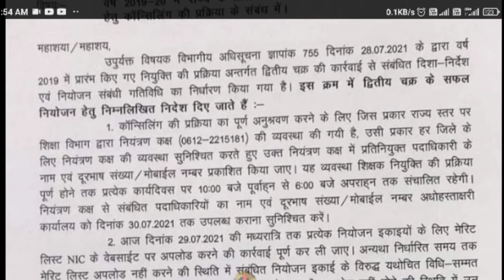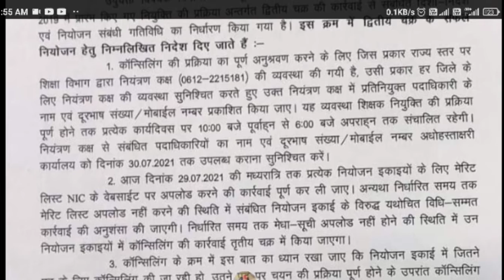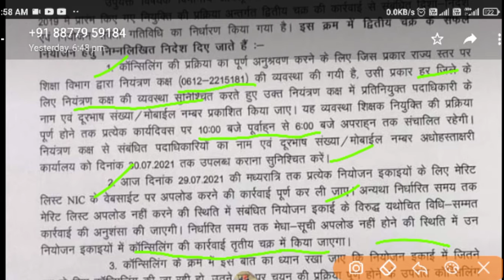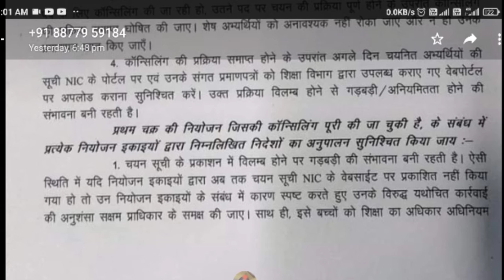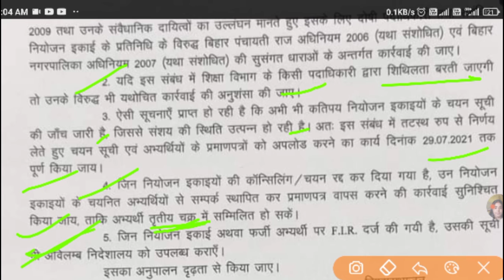शिक्षा विभाग द्वारा लेटर जारी किए गए काउंसलिंग को लेकर बड़े निर्देश. सभी जिला में नियंत्रण कक्ष .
शिक्षक नियोजन अपडेट